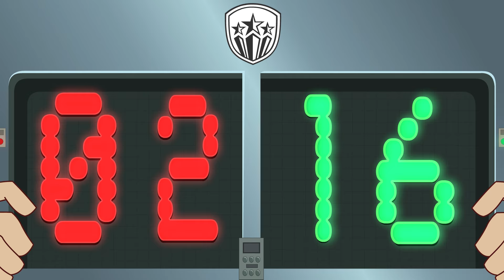Supa Strikas Español - Los Mejores Videos del Futbol - Mejores Goles